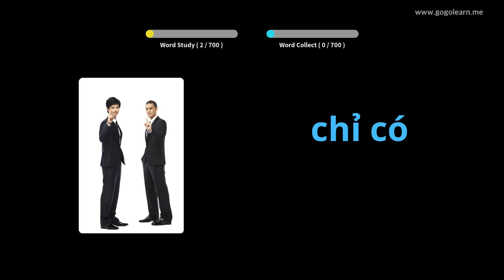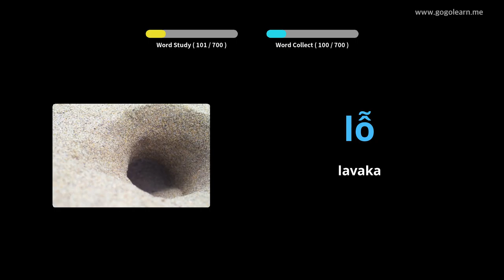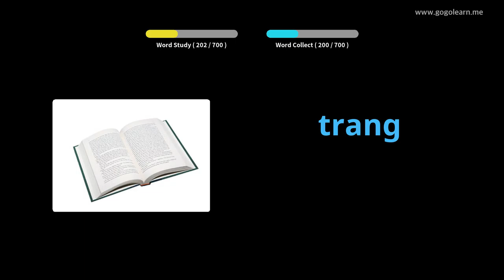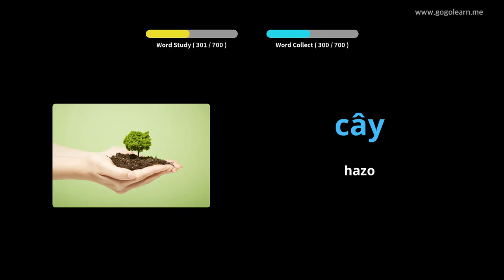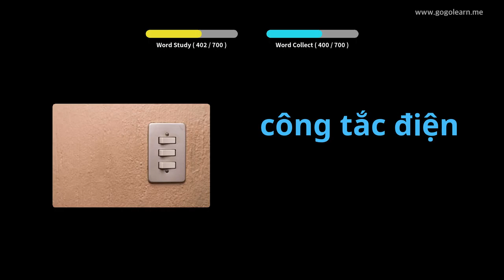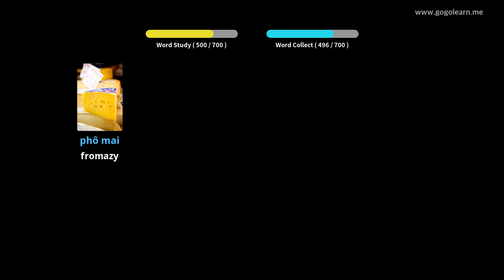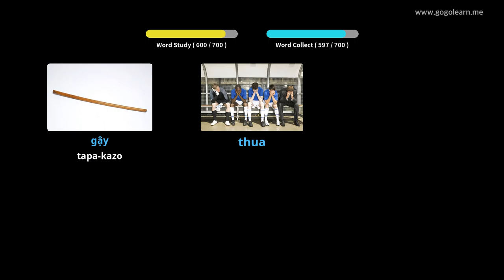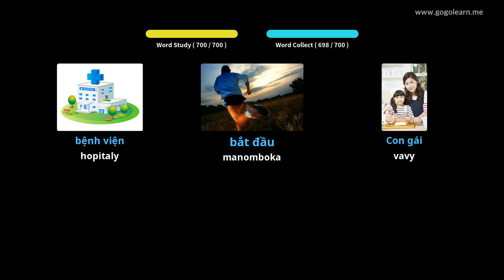Ankizy Voambolana Vietnamianina | Golearn